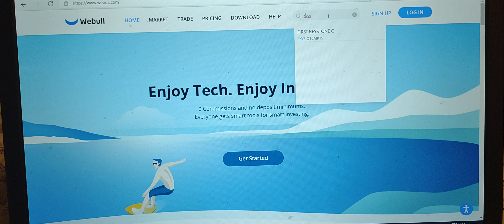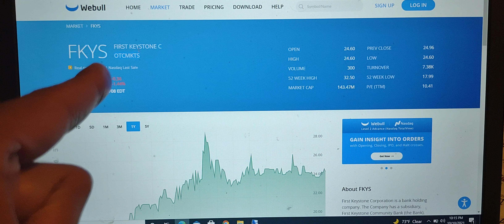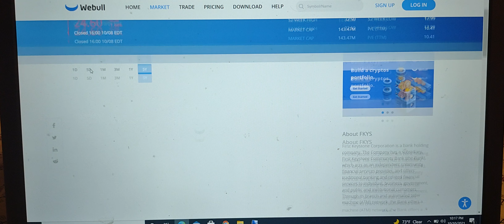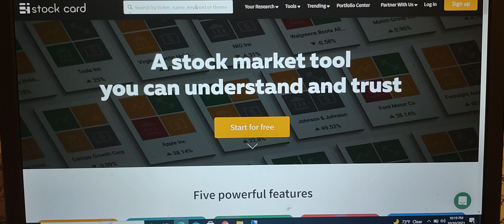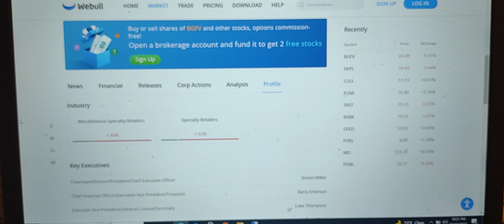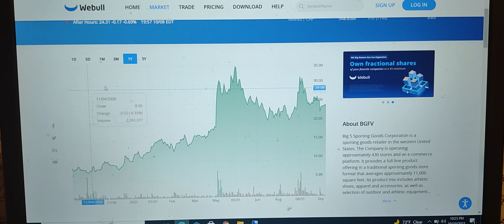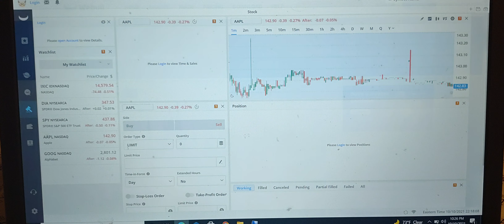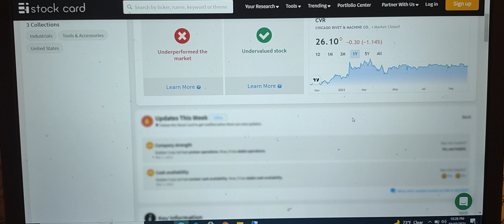The Truth About Special Dividend Stocks (part 1 of 3)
Stocks Mentioned: $FKYS, $BGFV, $CVR, $VWTR, $IFSPF, $PRPH, $ESCORTS, $526817, $TPWRF, $AFG, $ZIM, $WMS